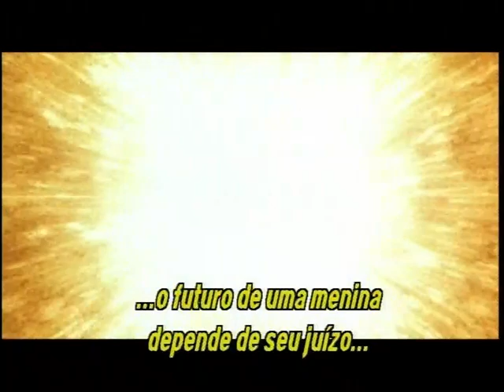A Viagem de Chihiro ( TRAILER LEGENDADO)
A Viagem de Chihiro (千と千尋の神隠し Sen to Chihiro no Kamikakushi?) é um filme japonês de animação, dos gêneros aventura e fantasia, lançado em 2001. O longa-metragem foi escrito e dirigido por Hayao Miyazaki, com as vozes de Rumi Hiiragi, Miyu Irino, Mari Natsuki, Takeshi Naito, Yasuko Sawaguchi, Tsunehiko Kamijō, Takehiko Ono e Bunta Sugawara.O longa narra as aventuras de Chihiro Ogino (Hiiragi), uma menina de dez anos que se encontra em mudança com a sua família.